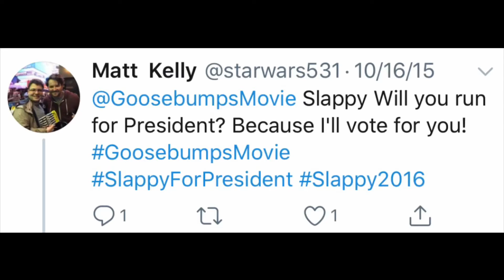Vote for Slappy | Slappy from Goosebumps